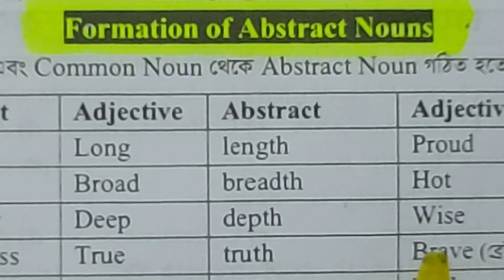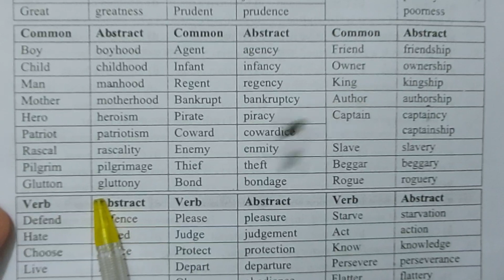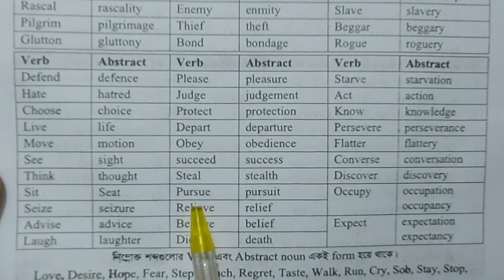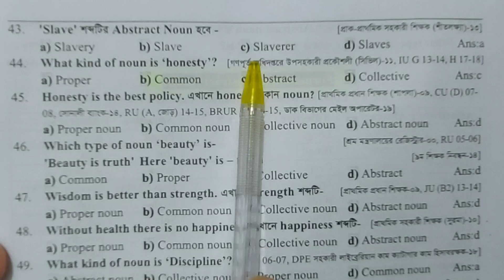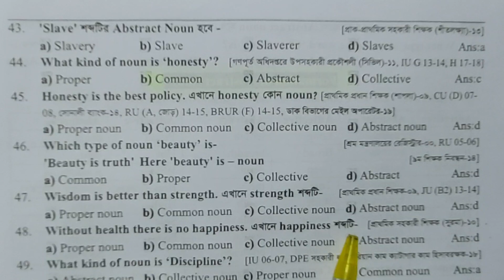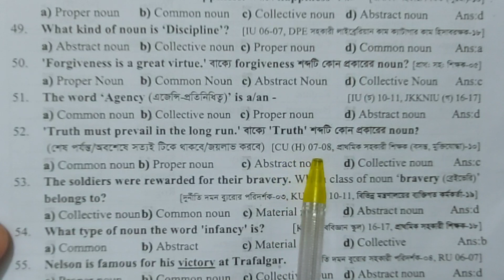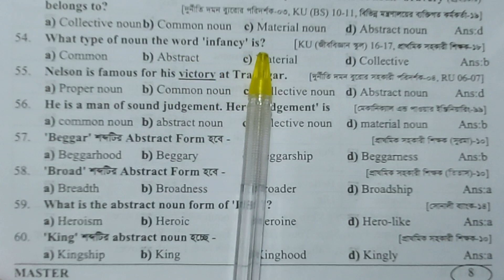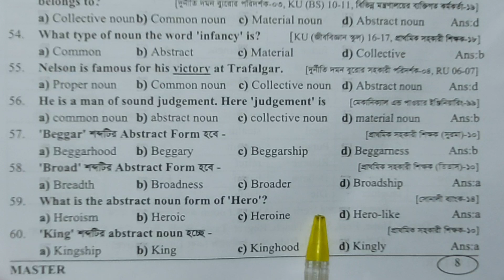Medical ও University Admission Test,Formation of Abstract Nouns,Liton BD Education,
Dear viewers,
Today we will discuss about the Formation of Abstract Nouns.The topic is so important for the candidates of medical admission test,University admission test,bcs.
In our vedio we will discuss the previous questions that are very important for you.

Liton BD Education,

Your Queries,

1.How are abstract nouns formed?
2.What are the examples of formation of abstract nouns?
3.What is noun and formation of abstract noun?
4.What is the formation of nouns?
5.What are the 4 types of word formation?
6.What are the 5 types of word formation?
7.What is word formation with example?
8.What are the common ways of forming nouns?
9.How do you use abstract noun in a sentence?
10.What are the seven word formation?
11.How do you introduce an abstract noun?
12.How do you identify an abstract noun?
13.What are 50 abstract nouns?
14.What are 15 abstract nouns?
15.How do you remember abstract nouns?
16.Are abstract nouns singular or plural?
1.Which colleges take admission test in Bangladesh?
2.How can I study for admission test?
3.How can I get admission in Dhaka University?
4.Which universities are under GST admission?
5.Is university entrance exam easy?
6.Can I get admission in university without entrance exam?
7.Is Common Admission test hard?
8.Why admission test is important?
9.What is the hardest admission test?
10.How long should I study for entrance exam?
11.How can I get full marks in my test?
12.How to prepare for medical admission test?
13.When medical admission test will be held?
14.How can I get medical admission in Bangladesh?
15.What is MCAT exam in Canada?
16.Is MCAT very difficult?
17.Is MBBS compulsory for MCAT?
18.Is MCAT easy for Indian students?
19.Is the MCAT expensive?
20.What subjects are needed for MCAT?
21.Is the MCAT easy?
22.What is a good MCAT score?
23.What is the highest MCAT score?
24.Can I get a medical seat with 550+ marks?
25.What is MBBS fees in Bangladesh?
26.Is 12th marks important for medical admission?
27.How many score is required for MBBS?
28.How many marks are required for MBBS in Bangladesh?
29.Is MBBS easy in Bangladesh?

Liton BD Education,

Liton BD Education